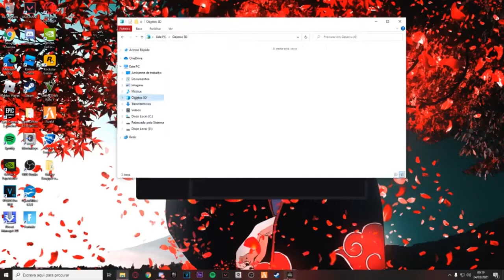BEST FORTNITE SKIN CHANGER / *MAY 2021 UPDATE* / ALL OG SKINS FOR FREE + TUTORIAL!!!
Password : 11111

HOW TO INSTALL:
1)Open GalaxySwapper v2.exe
2)Put your settings in box
3)Choose theme you'd like to see
4)Wait until GalaxySwapper has been installed(around 7 seconds)
5)Close GalaxySwapper
6)Open the game
7)Press f2 to open menu